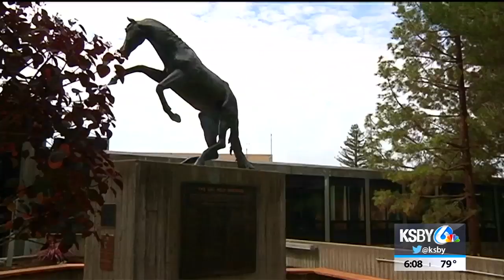Party where photo under review by Cal Poly was held did not violate university policies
Cal Poly officials say they are meeting with students and others to determine whether a photo that circulated online last week violated any university policies.